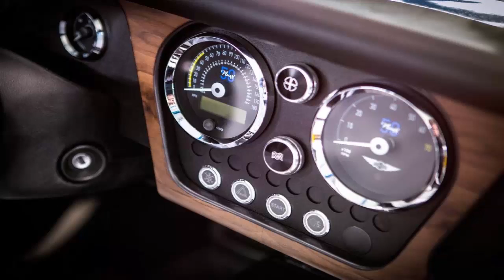Morgan Plus 8 50th Anniversary Edition – the last naturally aspirated Morgan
1.